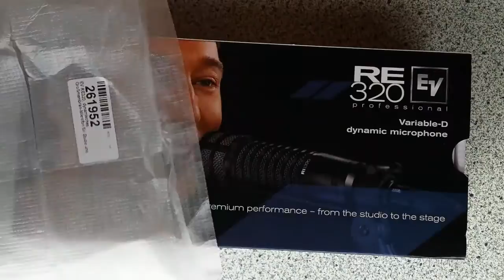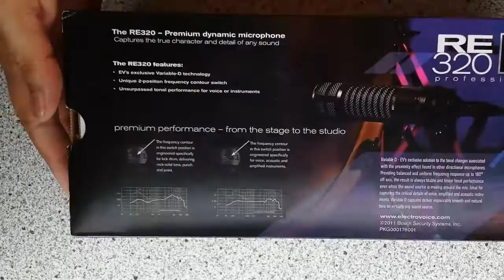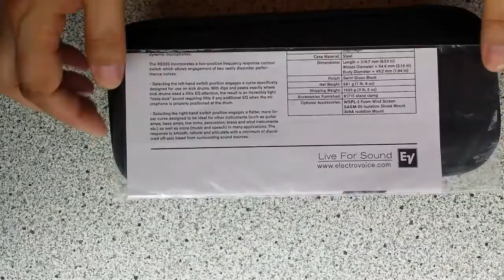Electro Voice RE320 Unboxing deutsch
Hi Leute, ich habe mal wieder ein schickes Mikrofon für Euch, das Electro Voice RE 320Wenn Ihr Fragen dazu habt, dann schreibt sie einfach in die Kommentare.